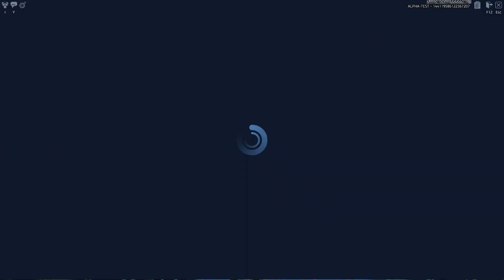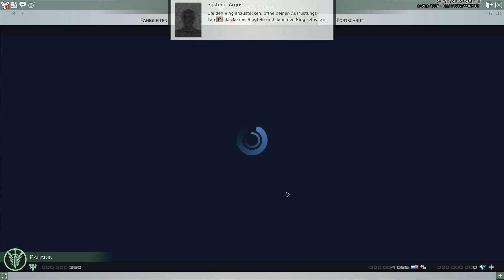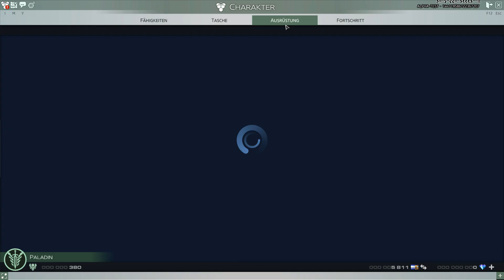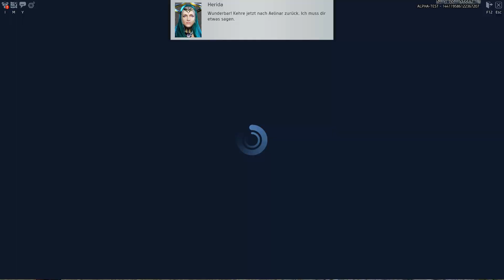SKYFORGE #02 • Die erste Mission • Closed Beta Gameplay German Let's Play Deutsch HD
Skyforge Gameplay German | Let's Play | Deutsch | Skyforge German | Closed Beta | CBT 1
Das F2P MMORPG Skyforge geht in die Closed Beta (CBT1). Da ich mich schon länger auf das Game freue, bin ich natürlich mit am Start und mache die ersten Schritte auf dem Weg zur Gottheit. Dieser Götter-Status ist nämlich das durchaus interessante Ziel im Game. Es ist allerdings eine lange Reise als Unsterblicher bis in den "Olymp" und so geht es erst einmal darum Missionen zu erledigen und dadurch Anhänger zu gewinnen. Ein Gott braucht schließlich Leute, die ihn anbeten. Wie das alles funktioniert... müssen wir rausfinden. Also los geht's!

Euch gefällt das Spiel? Hier gibt es mehr INFOS